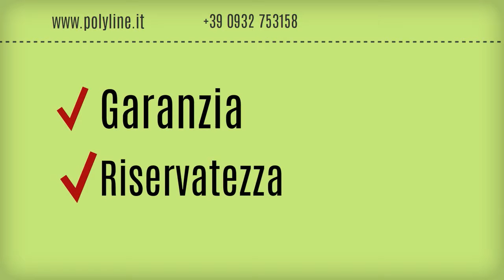Polyline Translations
Problemi con le traduzioni?